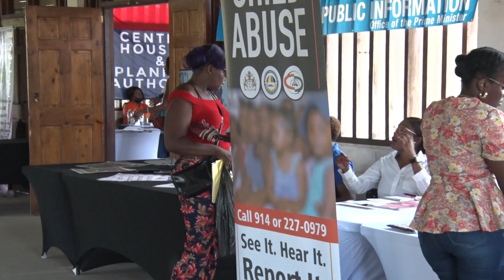Lindeners urged to get involved in agriculture